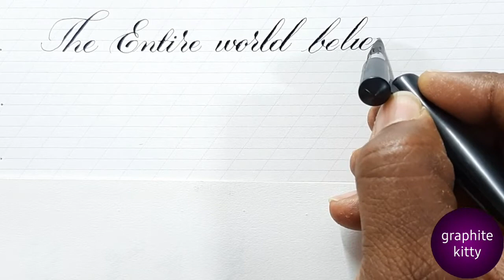The entire world believes in the truth...//Calligraphy handwriting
The entire world believes in the truth.
calligraphy graphite kitty handwriting.
alphabet//calligraphy graphite kitty handwriting.
 simple design//calligraphy
cruise handwriting//Independence Day calligraphy
cursive handwriting
 calligraphy alphabet  for beginners
good quote in calligraphy handwriting
calligraphy copperplate script// good quote
copperplate calligraphy Handwriting.

Tools Used:
Oblique pen holder.
Sumi ink.
Nikko G nib
Leonardt EF Principal nib.

how to write good quotes in calligraphy copperplate script Handwriting//calligraphy kitty
calligraphy graphite kitty
good thought in calligraphy Handwriting// copperplate script.

                                                          Calligraphy graphite kitty.